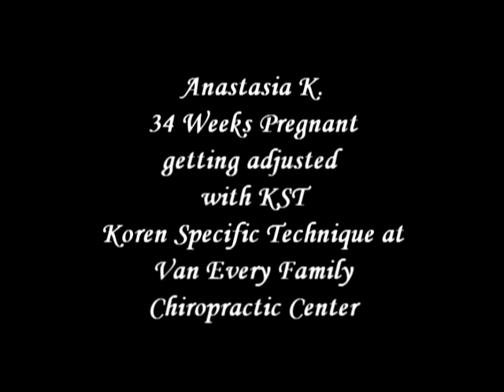KST Chiropractic adjustment for pubic bone pain in a pregnant pt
Dr. Saylor practices Chiropractic at Van Every Family Chiropractic Center in Royal Oak, MI. Dr. Saylor uses KST - Koren Specific Technique and the Arthostim. Dr. Saylor has an additional 3 year degree in Chiropractic Pediatrics and specializes in children. Chiropractic care can help with a number of things, including ear infections, colic, asthma, neck & back pain, headaches and leg or growing pains. To learn more about Dr. Saylor-Wither and chiropractic, visit us on the web